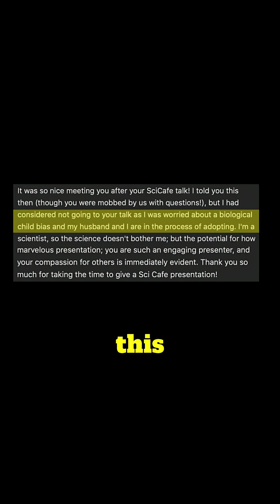Nature, Nurture, and the Neuroscience of Parenthood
Bianca Jones Marlin, PhD is an Assistant Professor at Columbia and the Howard Hughes Medical Institute

BrainMind Science Collective

In this talk, Dr. Bianca Jones Marlin explores how the brain encodes, transforms, and transmits experience across generations, blurring the lines between nature and nurture. A neuroscientist at Columbia University and Howard Hughes Medical Institute, Marlin shares her groundbreaking research on how parental behaviors, trauma, and environmental cues shape not only brain function but also inherited neural architecture. From oxytocin-driven maternal adaptation to stress-induced epigenetic inheritance, her work reveals how emotional experiences can become biologically encoded and passed down, preparing future generations to navigate a world they’ve never directly encountered. At once deeply scientific and profoundly human, her research reframes our understanding of parenting, memory, and the intergenerational power of love and resilience.